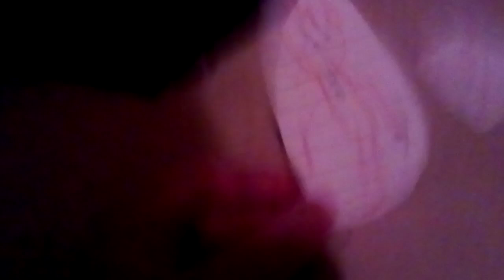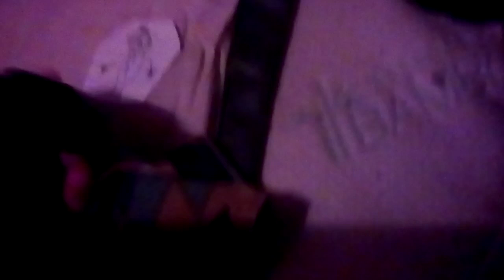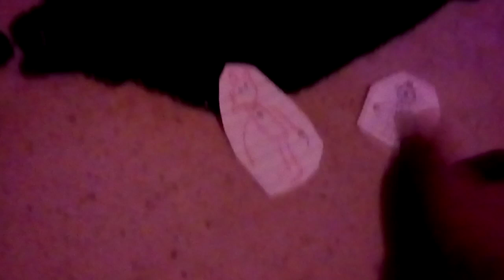New Day New time and new evil is coming